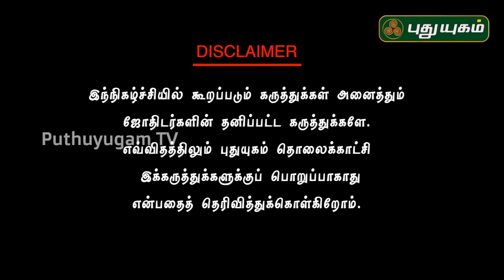தடைகளை நீக்கும் தாந்திரீக வழிபாடு! | Dr.S.Vijay Sethu Narayanan | Neram Nalla Neram | 6/06/2020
தடைகளை நீக்கும் தாந்திரீக வழிபாடு!